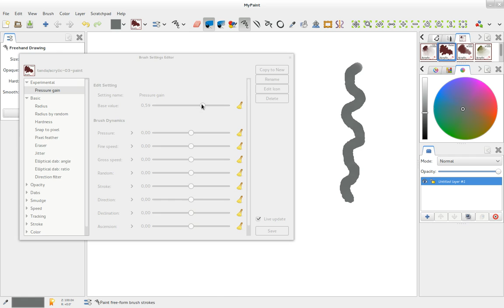mypaint brush preview